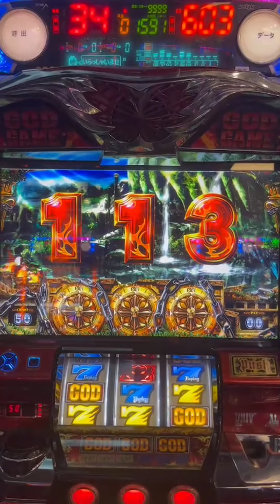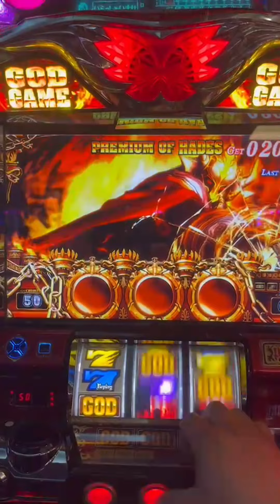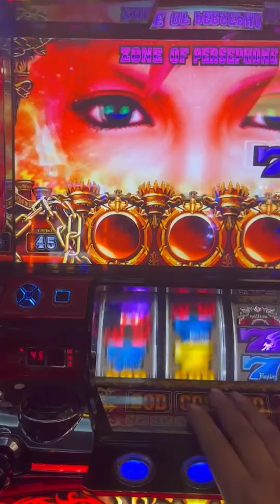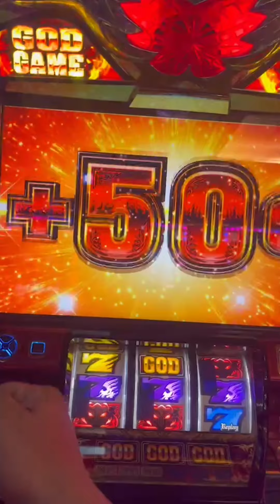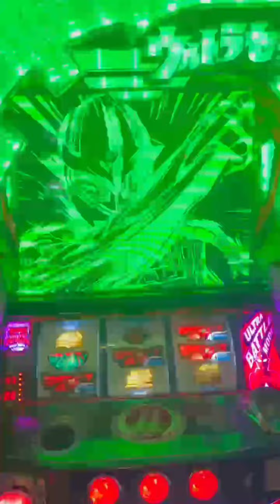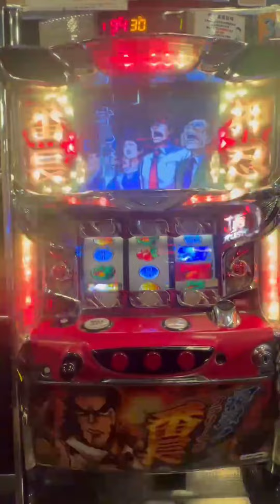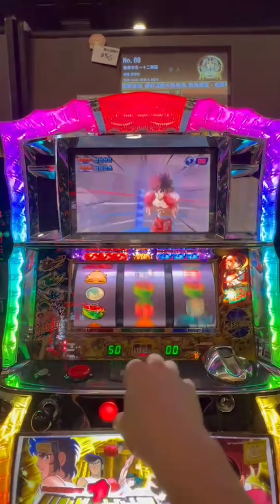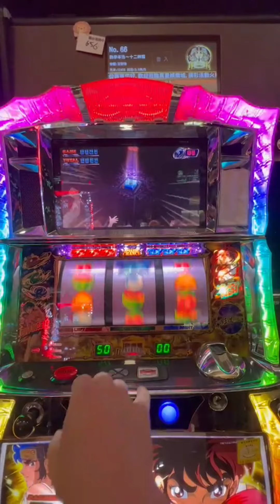冥王黑帝斯 台灣Slot 最強黑帝斯 冥后 上乘演出分享!!